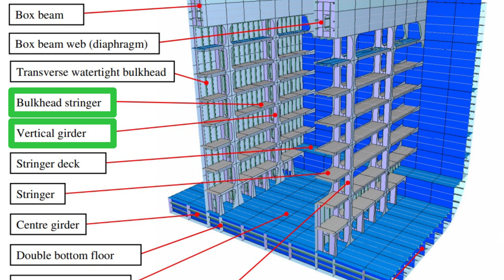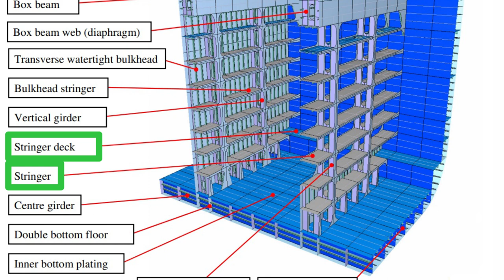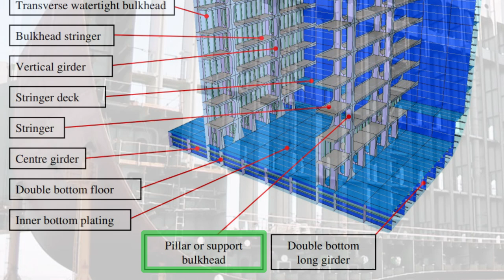CONTAINER SHIP STRUCTURES CONSTRUCTION | LONGITUDINAL CROSS SECTION | MARITIME ENGLISH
Maritime English
Ship construction